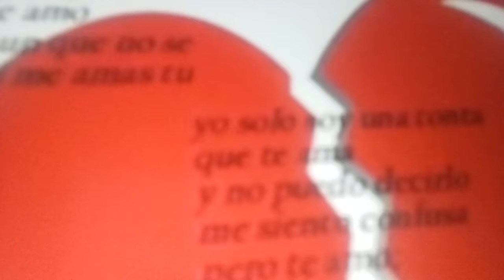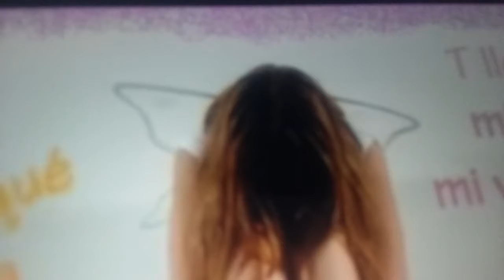Supe perder Jose Romo